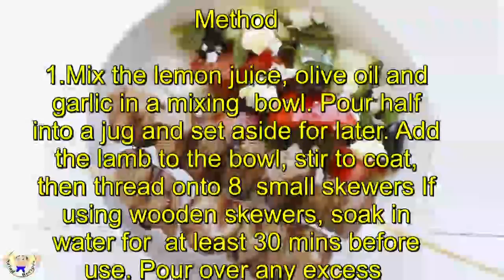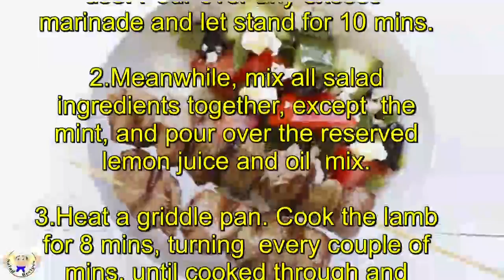Lamb kebabs and Greek salad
Lamb kebabs & Greek salad
Prep:20 mins
Cook:10 mins
Plus marinating
Easy
Serves 4
Ingredients

juice ½ lemon
2 tbsp olive oil
1 garlic clove, crushed
600g diced lamb leg

4 large tomatoes, chopped
1 cucumber, chopped
large handful black olives, roughly chopped
200g pack feta cheese, crumbled
bunch of mint, chopped

Method

1.Mix the lemon juice, olive oil and garlic in a mixing

bowl. Pour half into a jug and set aside for later. Add

the lamb to the bowl, stir to coat, then thread onto 8

small skewers If using wooden skewers, soak in water for

at least 30 mins before use. Pour over any excess

marinade and let stand for 10 mins.

2.Meanwhile, mix all salad ingredients together, except

the mint, and pour over the reserved lemon juice and oil

mix.

3.Heat a griddle pan. Cook the lamb for 8 mins, turning

every couple of mins, until cooked through and slightly

charred. Mix the mint through the salad and serve

immediately with the kebabs.